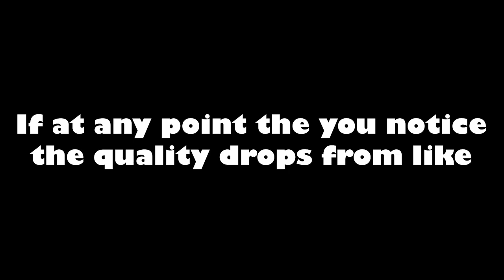Being Stupid in Fall Guys with Danny!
First Video!! Woop Woop. This one is just me and my friend Danny playing some Fall Guys. Hope you get a good laugh in.